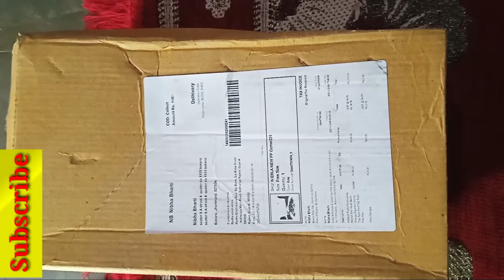NIEBLA Plastic Multipurpose Kitchen Sink Wash Basin Storage Unboxing &Review video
Niebla Plastic Multipurpose Kitchen Sink Wash Basin Storage
Basin Side Storage
Sink Side Storage
plastic kitchen basin side storage
basin jaam hone se kaise bachaye
sink jaam hone se kaise bachaye
बेसिन जाम होने से कैसे बचाएं?